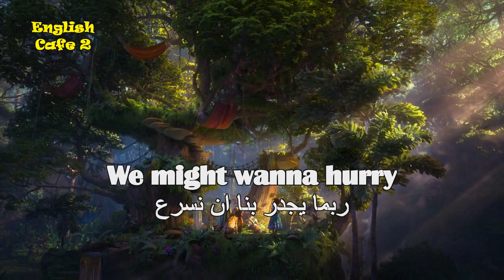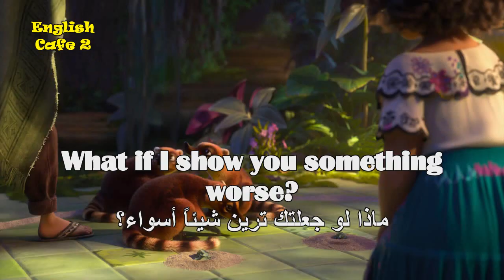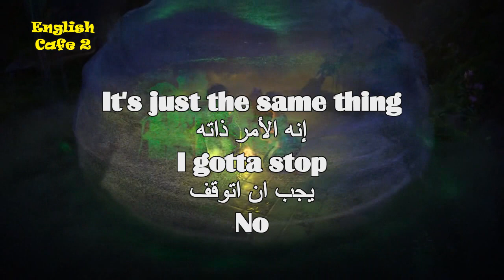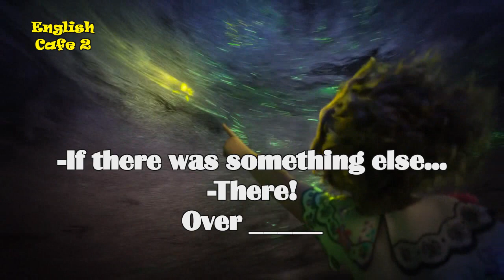Learn English With Encanto 32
The Madrigals are an extraordinary family who live hidden in the mountains of Colombia in a charmed place called the Encanto. The magic of the Encanto has blessed every child in the family with a unique gift -- every child except Mirabel. However, she soon may be the Madrigals last hope when she discovers that the magic surrounding the Encanto is now in danger.